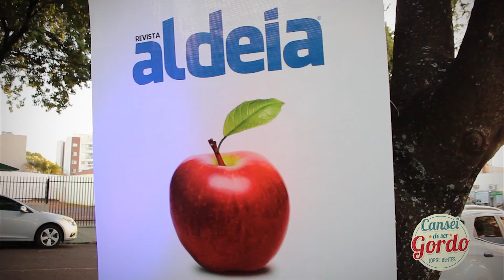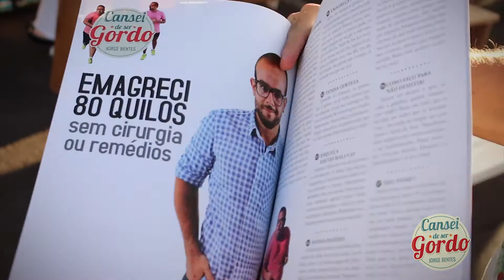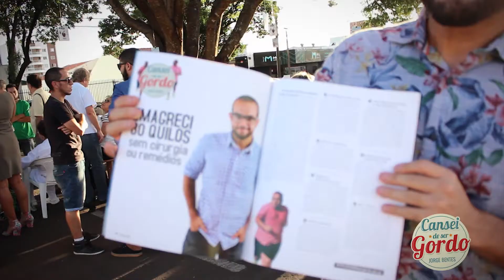Revista Aldeia: Cansei de Ser Gordo agora também está nas bancas!